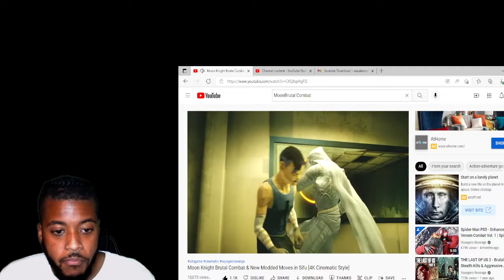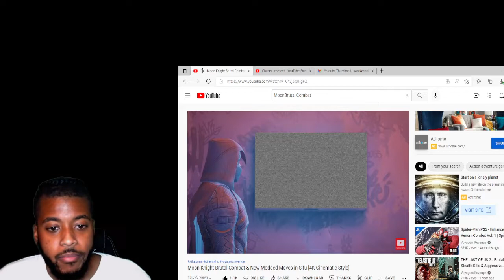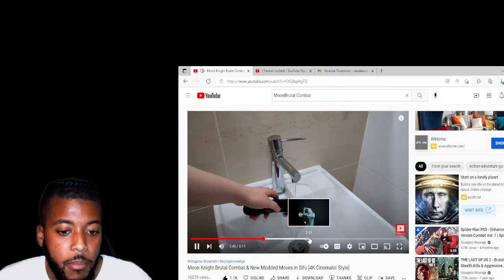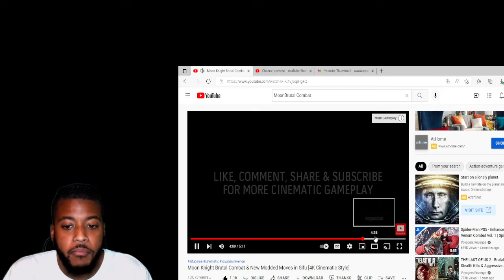Moon Night Brutal Combat Reaction